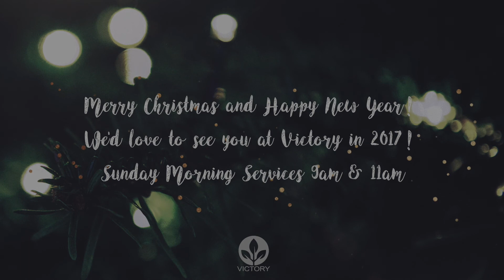Victory Church December 25th 2016 Online Message